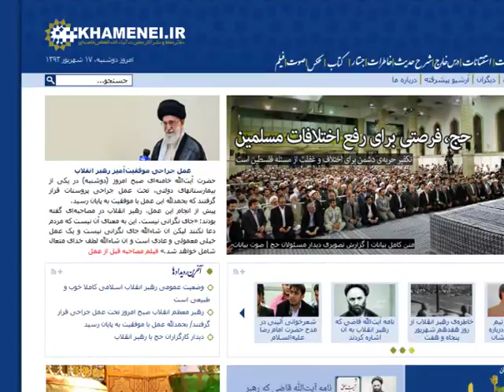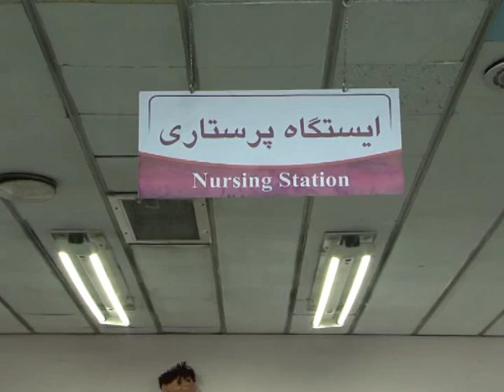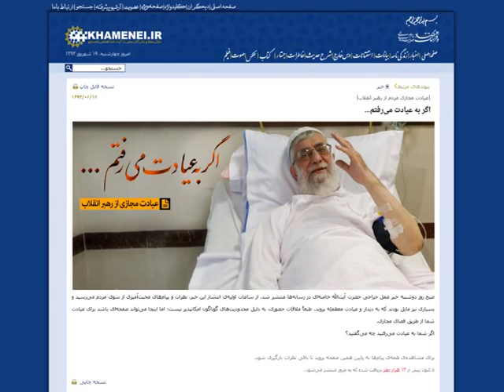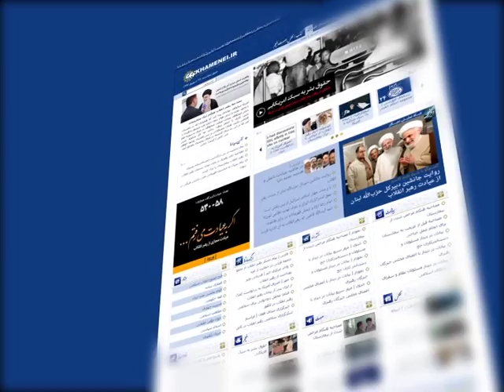مستند بسیار زیبای یکی در میان همه | از سال 57 تا 92 با رهبر انقلاب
رهبر انقلاب اسلامی صبح روز دوشنبه، هفدهم شهریور ماه در یکی از بیمارستانهای دولتی تهران، تحت عمل جراحی قرار گرفتند و پس از طی یک هفته بستری بیمارستان را با سلامتی کامل ترک کردند.
«یکی در میان همه» از زاویه‌ی دیگری به دوران بستری رهبر انقلاب در بیمارستان می‌پردازد.
در این گزارش، تصاویری از عیادت اهالی فرهنگ و هنر از رهبر انقلاب و روایتی از گفت‌وگوی پزشک جراح رهبر انقلاب با ایشان پیش از انجام جراحی، برای اولین بار منتشر شده است.